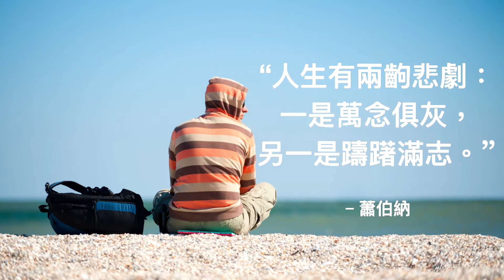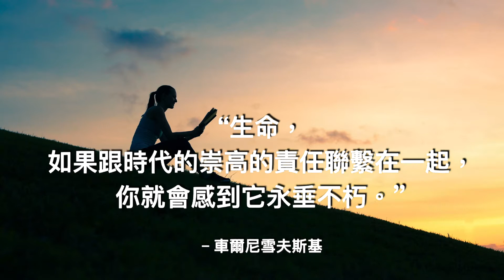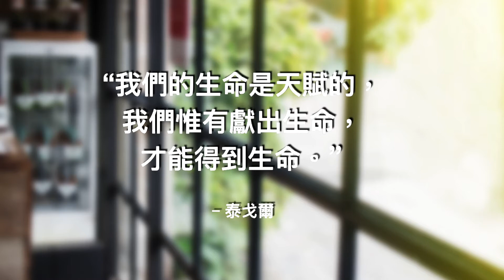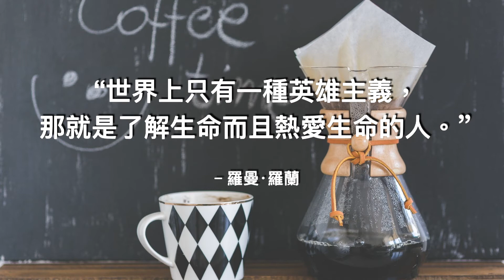改變你人生的智慧名言 – 人生篇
“人的一生就是進行嘗試，嘗試的越多，生活就越美好。”——愛默生

什麼是有意義的人生呢？或許看完這條影片後，你會找到答案。

有你們的支持我們才可以有更大的能量和動力做更多的影片！最大的感恩！